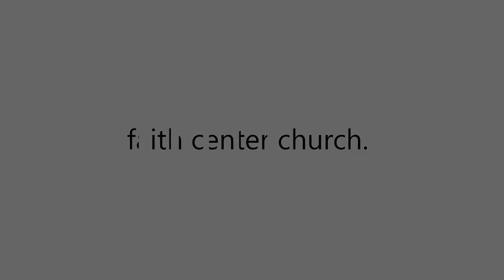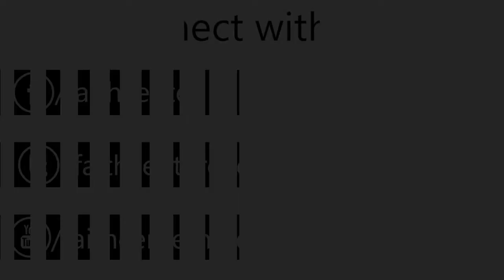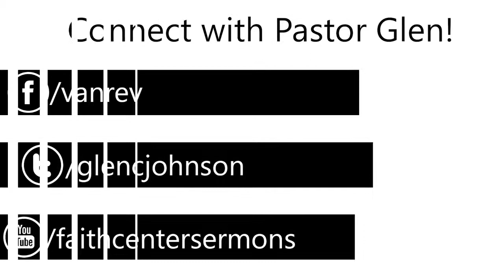Faith Center Church | Pastor Glen Johnson | Ex Nihilo | Part 6 | Vancouver WA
Pastor Glen Johnson of Faith Center Church in Vancouver, WA speaking on creating something from nothing set yourself up for increase in all areas of your life. This is Part 6 in the Series.

Faith Center Church, pastured by Pastors Glen & Theresa Johnson, located in Vancouver, WA. At Faith Center, our ongoing vision is to build strong families, equip people for successful living & reaching out to the world. We are a vibrant community of people that spans across the generations. Every service and event that we have is geared toward helping people get closer to God, live a victorious life & overcome all that the world has to offer.